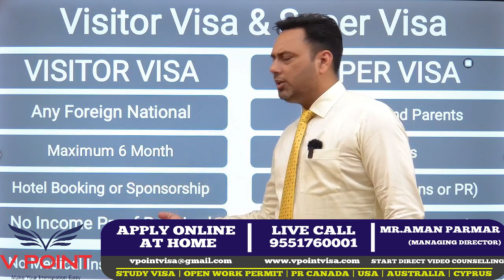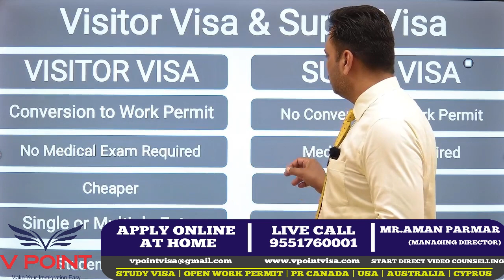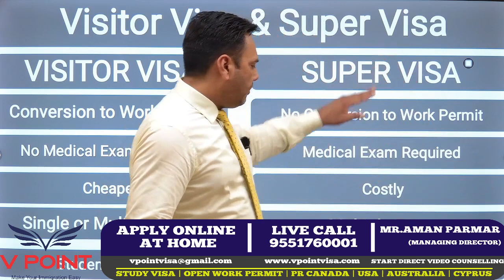Visitor visa &Super visa | Aman Parmar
If you are interested in pursuing a degree abroad, then you have found the correct platform. Our team at V Point Visa Consultant can help you get your visa approved with advice from our experts. We have the expertise to provide the best service in V Point Visa Consultant. You just need to make one call and we will take care of getting your visa approved.
If you have ever seen international education, V Point Visa Consultant has a single solution to all your inquiries. Our professionals will help you in clarifying any queries you have regarding your Visa process and make your dream of studying abroad come true.
 1. Secure your Offer Letter in a timely manner.
 2. No Charge Visa Filling and Lodging
 3. We process applications as quickly as possible
 4. Experienced Study Visa Consultant
 5. Migration Lawyers completing Visa application forms.
 6. Our support team is available 24/7